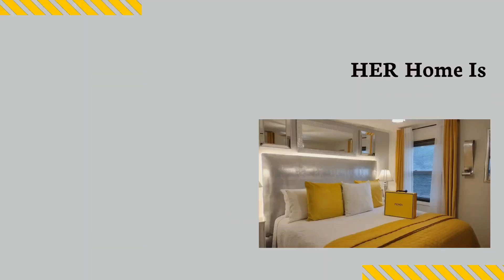✨HOW TO DECORATE LUX CHRISTMAS TABLESCAPE ✨HER HOME IS "MO LUX"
✨HOW TO DECORATE LUX GLAM CHRISTMAS TABLESCAPE IDEAS ✨HER HOME IS ✨ MO LUX STYLE

How to Style Silver Grey Lux Christmas Tablescape ◇ HER Home Is MO-LUX Style

In HER Home Is, today's Glamourous Home Decor video is my MO Luxe glam silver, grey and white Luxurious Chrismas Tablescape. This video is part of my MO Lux Inspire Me Home Decor Series

Our uploading schedule will be Monday, Wednesday & Friday @6pm and Sunday @3 pm EST.

Send Love & Care Packages
HER Home Is "Mo Luxe"